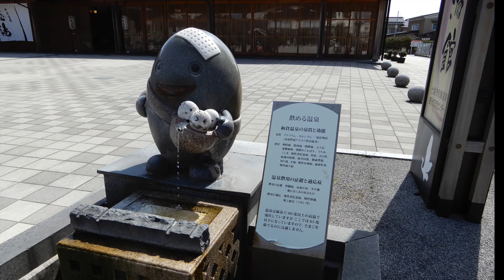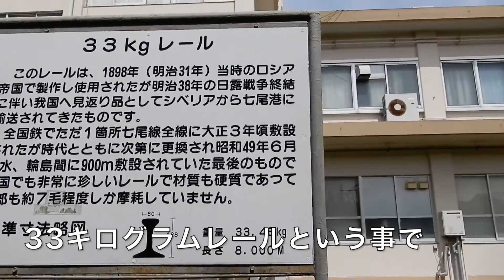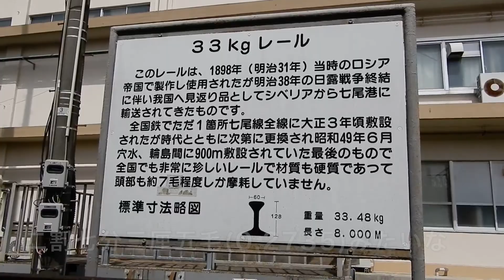2021.4[和倉温泉]日帰り"総湯"へ行く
数年ぶりに#和倉温泉 に行きました。久しぶりの#総湯 (日帰り温泉 )の建物は荘厳で迫力を感じました。お湯の良さは言うまでもありません。息子同行 onsen japan